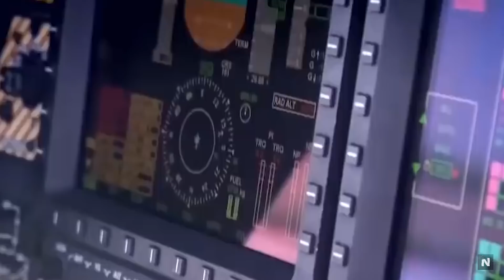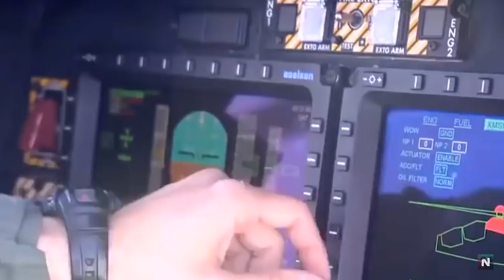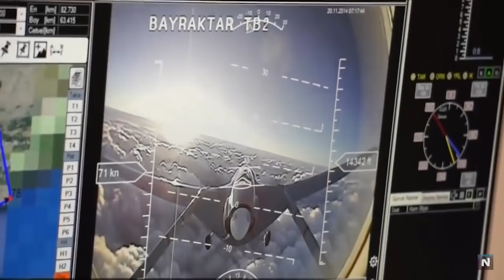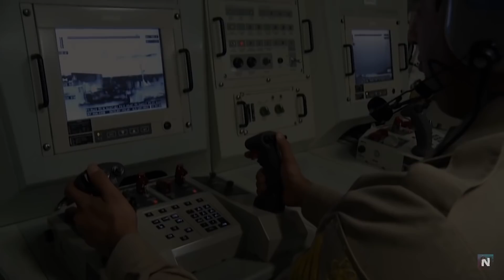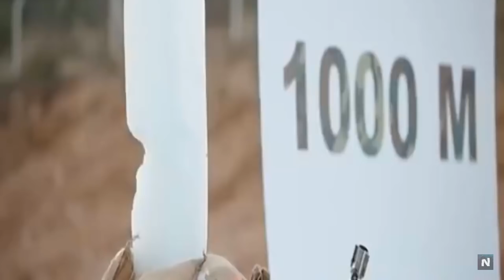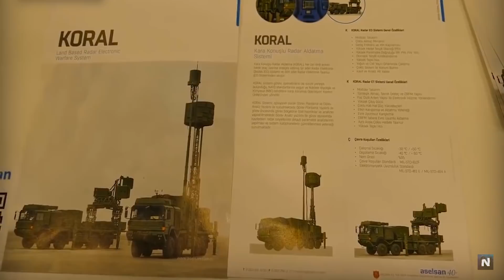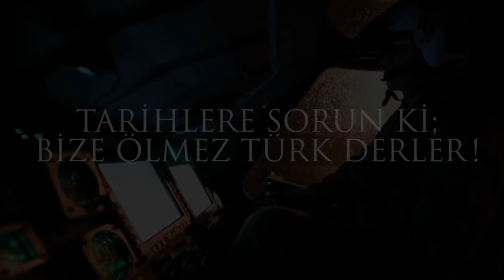YERLİ VE MİLLİ TÜRK YAPIMI SİLAHLAR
Bu videoda Türkiye'nin yerli ve milli imkanlarla ürettiği silahlardan bazıları hakkındaki bir takım özelliklerden bahsettim. Videoda olmayıp hali hazırda geliştirilmekte olan bir çok proje de aynı zamanda devam etmektedir.
Eğer videoyu beğendiyseniz beğen butonuna, beğenmediyseniz de beğenmeme butonuna basın. Yorumlarınızı aşağıda paylaşmayı unutmayın. İyi seyirler!